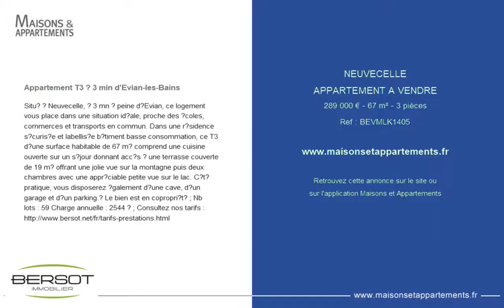NEUVECELLE - APPARTEMENT A VENDRE - 289 000 € - 67 m² - 3 pièces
Référence : BEVMLK1405

Appartement T3 ? 3 min d'Evian-les-Bains
Situ? Neuvecelle, ? 3 mn ? peine d?Evian, ce logement vous place dans une situation id?ale, proche des ?coles, commerces et transports en commun. Dans une r?sidence s?curis?e et labellis?e b?timent basse consommation, ce T3 d?une surface habitable de 67 m? comprend une cuisine ouverte sur un s?jour donnant acc?s ? une terrasse couverte de 19 m? offrant une jolie vue sur la montagne puis deux chambres avec une appr?ciable petite vue sur le lac. C?t? pratique, vous disposerez ?galement d?une cave, d?un garage et d?un parking.? Le bien est en copropri?t? ; Nb lots : 59 Charge annuelle : 2544 ? ; Consultez nos tarifs